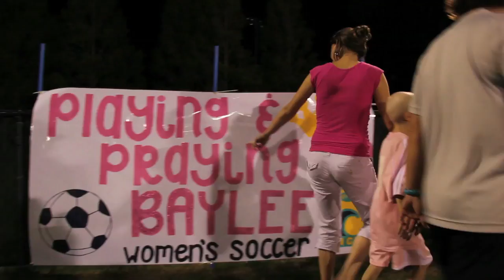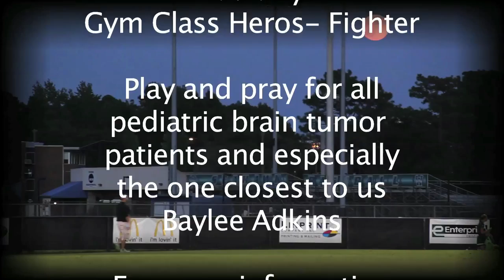Baylee Adkins A Fighter By: Stacey Pinno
The UNCW Women's soccer team has adopted a new player by the name of Baylee Adkins.  Baylee is a brave little girl who is diagnosed with a brain tumor.  With the support of her new "big sisters" Baylee continues to fight while helping her teammates take a new perspective on and off the field.